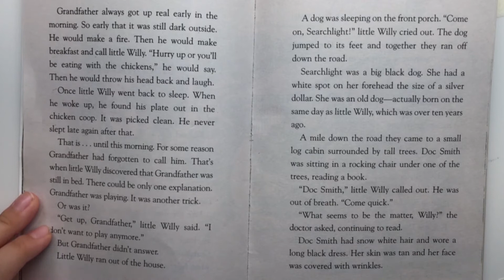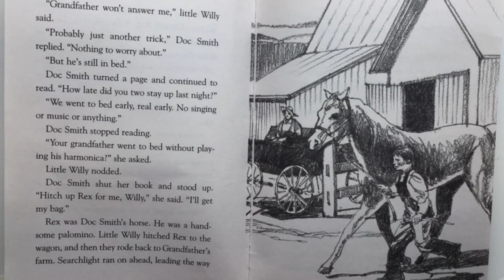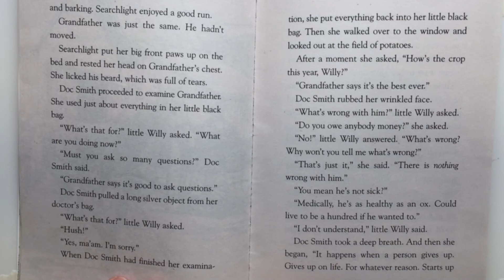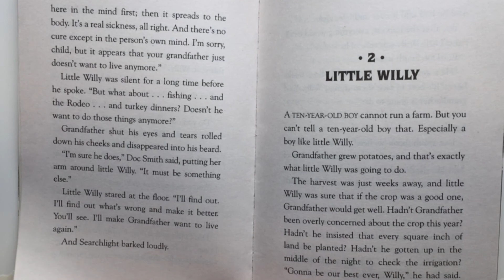STONE FOX [Chapter 1]